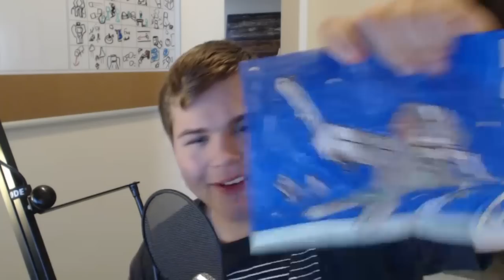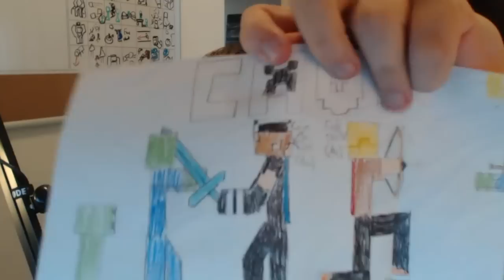NEANDERMAIL Vlog Thingy! MINECON, MUSIC VIDEO, SoTD! and MOAR!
HOPE YOU GUYS ENJOYED THIS NEANDERMAIL, I talk to you about the most heartfelt things you guys send me stuff about, such as candy and junk!